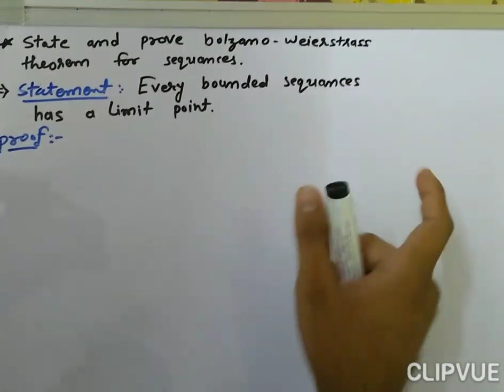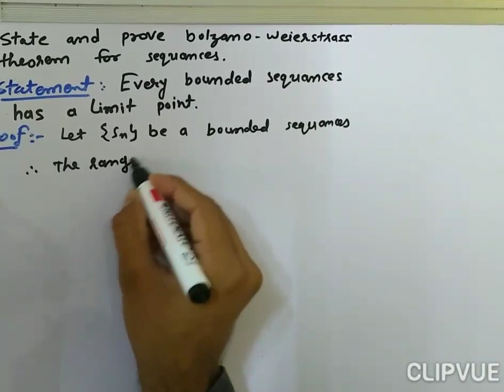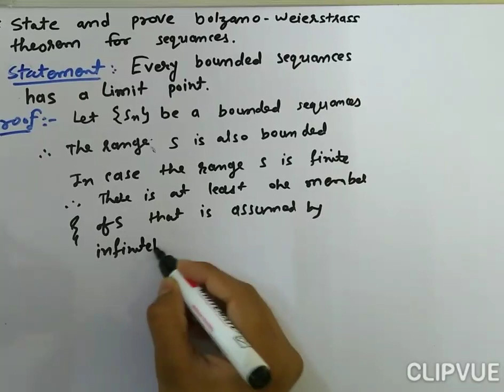Bolzano weierstrass theorem for sequences ( real analysis )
This is topic of real analysis
Bolzano weierstrass theorem for sequences.
Every Bound Sequences Has a Limit point.

Friend if you have any query then written in comment box .
It is blozano weierstrass theorem for Sequences .
It is part of real analysis.
Sequence.